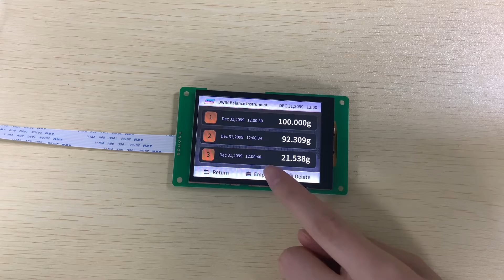Display Demo: T5L Balance Instrument Device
The video is based on DMG48320C035_03WTC, 480*320 Pixel, 3.5Inch TFT LCD Display, UART protocol.

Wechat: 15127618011